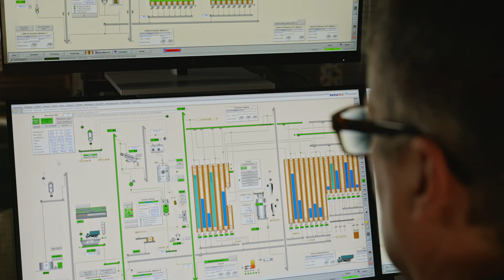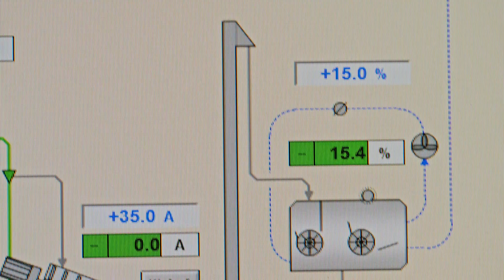BUCHI’s Complete NIR Portfolio | Quality Assurance at Every Stage of the Supply Chain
Discover BUCHI’s new NIR (Near-Infrared) portfolio – the only fully integrated solution designed to support quality assurance from handheld analyzers in the field to advanced lab and online solutions. Whether you're working in food, feed, chemicals, or pharma, our NIR instruments deliver fast, accurate, and actionable insights at every step of your supply chain.

BUCHI empowers you with consistent data, seamless model transfer, and cloud-based calibration management.